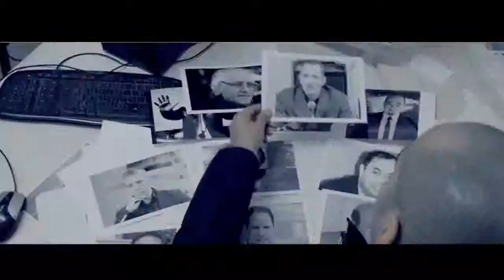Lotfi DK & Rachid Nekkaz MATAHDARCH Officiel HD